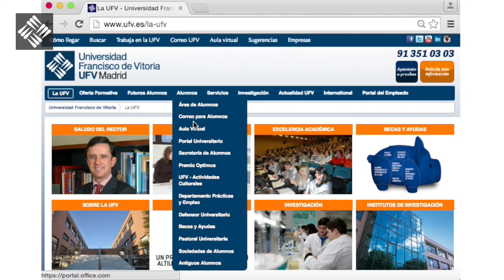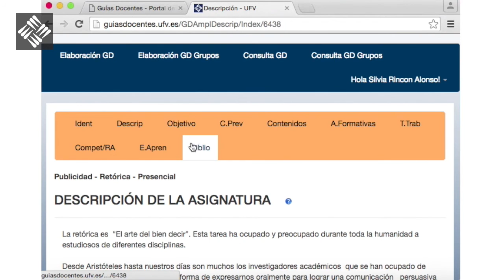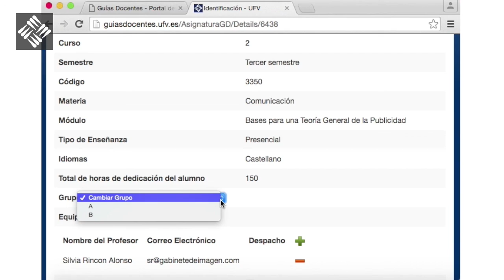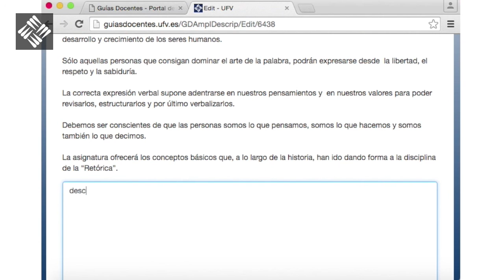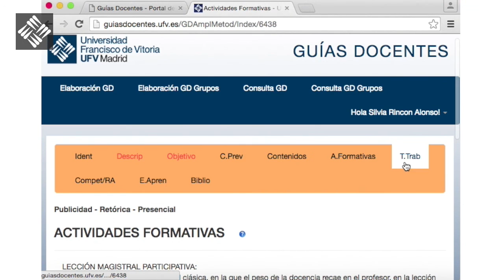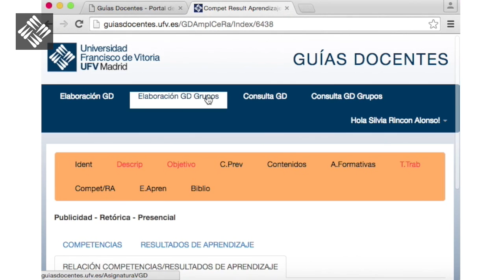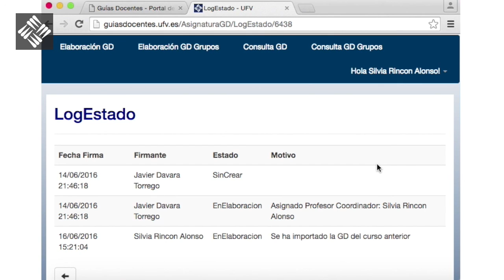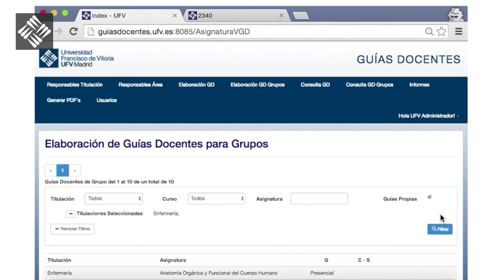Curso Formación Guías Docentes